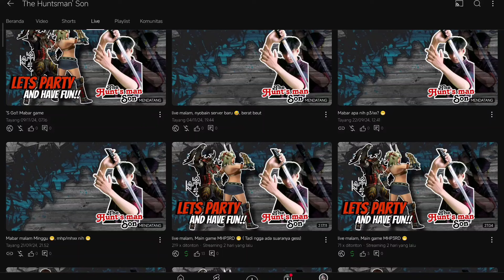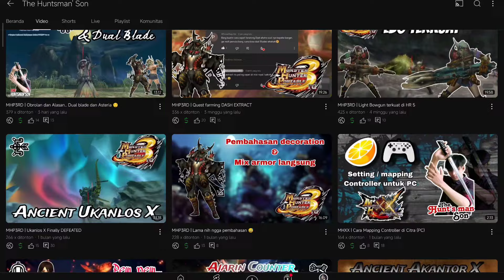MHP3RD | Tips lawan AKANTOR vs Lbg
Yo Hunters, Welcome, lets having fun 😊
Terimakasih untuk semua dukungannya selama ini, semoga bisa saling menghibur dan menghargai satu sama lain yaaa 😊

Mungkin ada yg mau bagi " rejeki hehe (Semoga diganti berlipat ya gess) 😊 aamiin ya rabbal'alamin